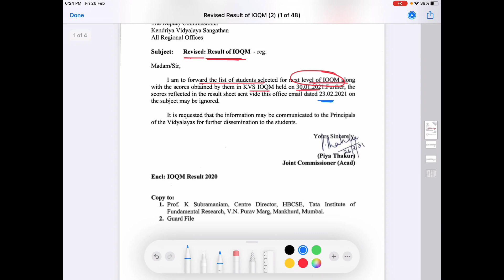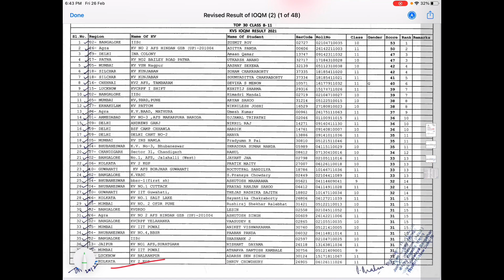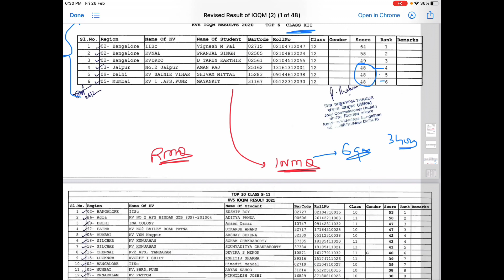IOQM KV 2021 Result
finally KVS has declared IOQM KV 2021 result today.
see the list of selected students.
congratulations to all selected students.
You can also check the result of IOQM KV on hbcse website. The link of the website is
ONE CORRECTION: TIME WILL BE 4 HOURS INSTEAD OF 3 HOURS FOR 6 QUESTIONS IN INMO.
thanks